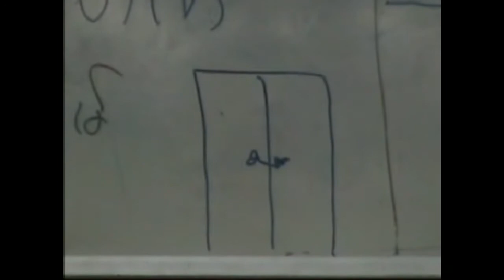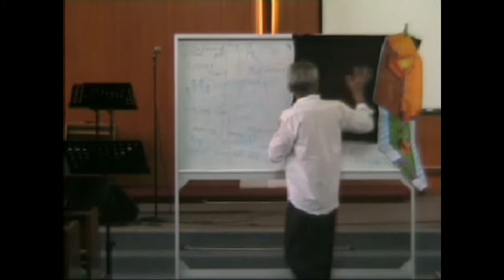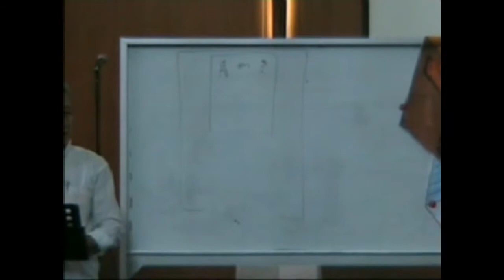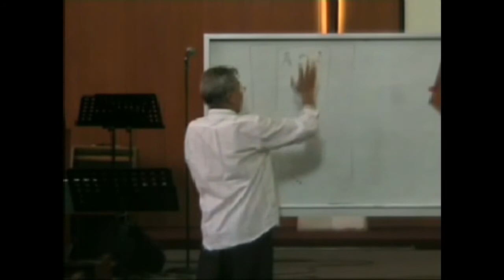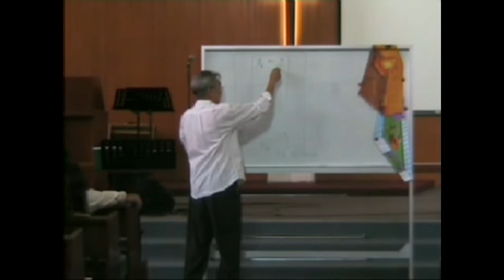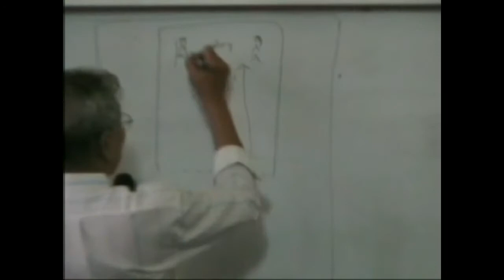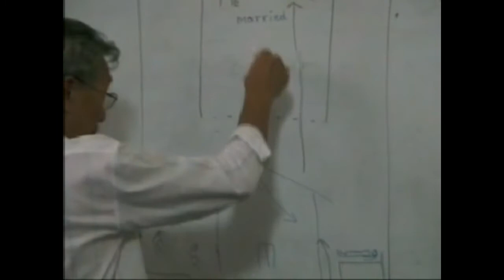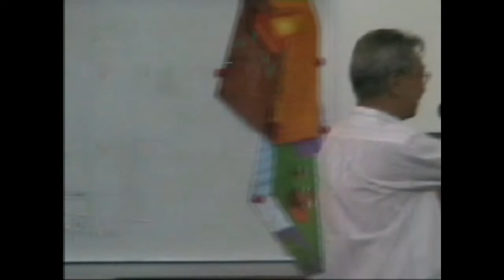Song of Solomon - Dr Thein Htay (Part 3)